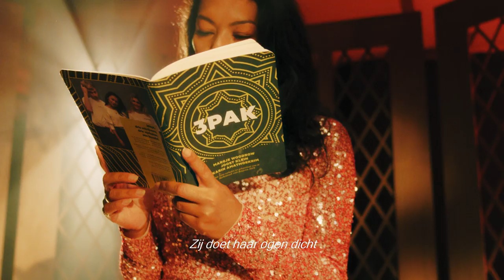3PAK verhalenbundel 2019 door Karin Amatmoekrim, Joost Klein en Margje Woodrow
3PAK auteurs Joost Klein, Margje Woodrow en Karin Amatmoekrim laten zien waar hun verhalen over gaan. Welk verhaal spreekt jou het meest aan?

3PAK is een geschenkbundel met korte verhalen van 3 auteurs. Tijdens de Boekenweek voor Jongeren ( 20 t/m 29 september) kun je dit geschenk gratis ophalen bij boekhandels en bibliotheken.